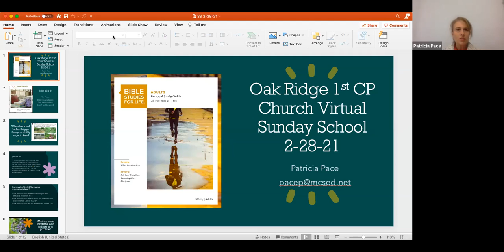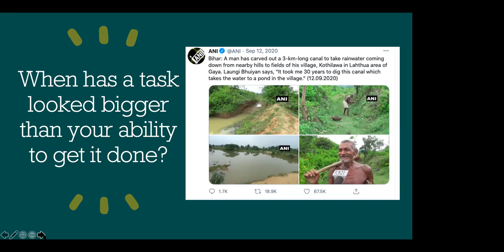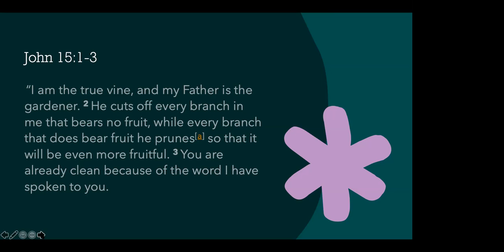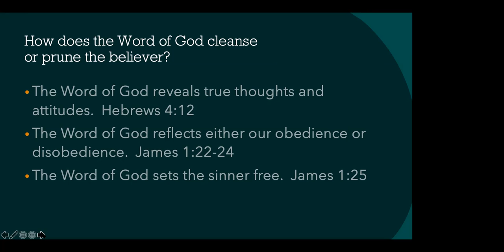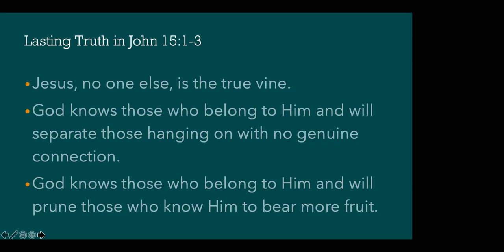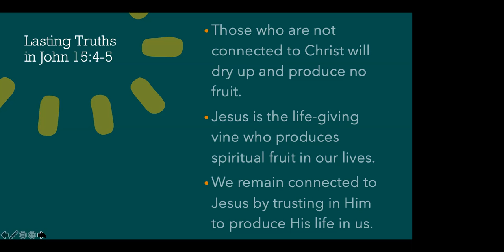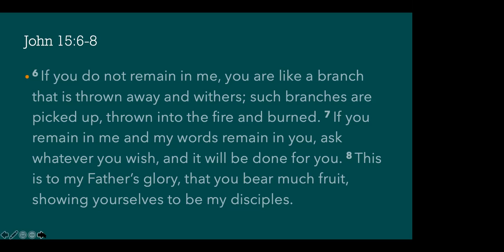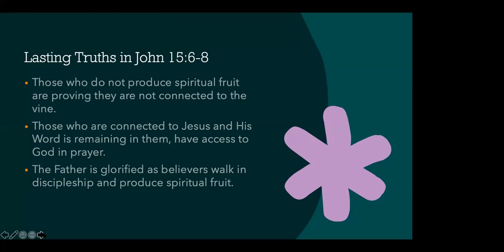Sunday School February 28, 2021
Joining God’s Work
John 15:1-8